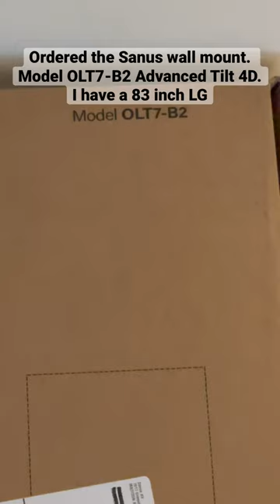Operation Entertainment - Tv Mount